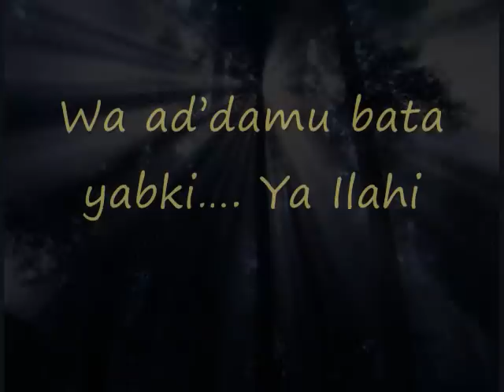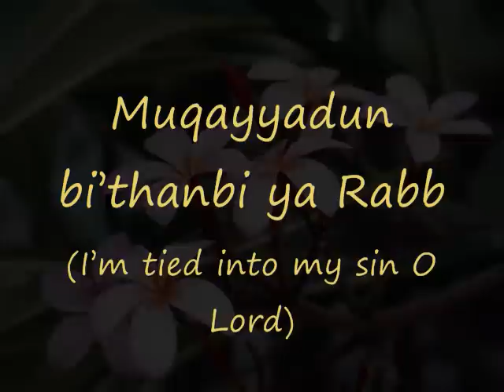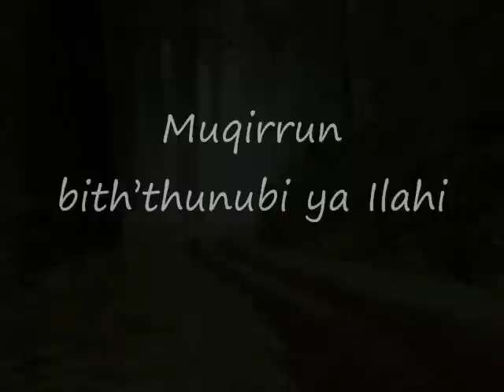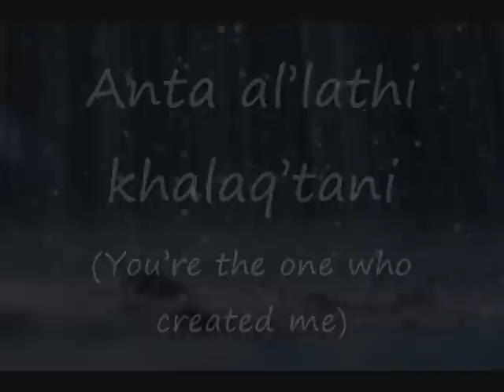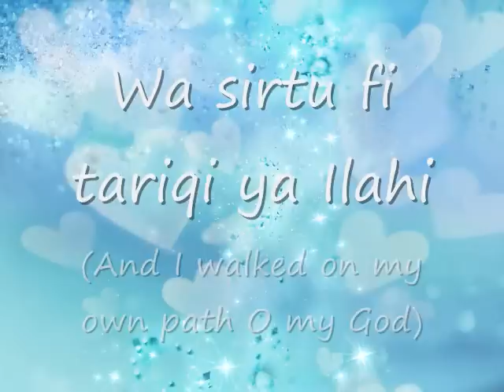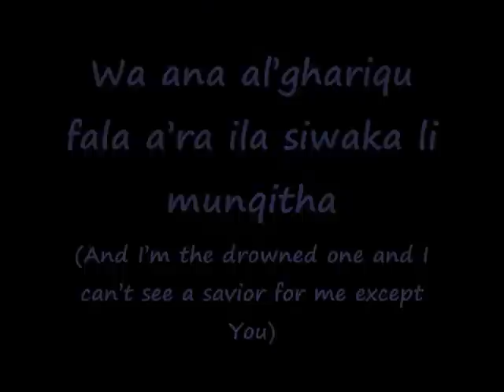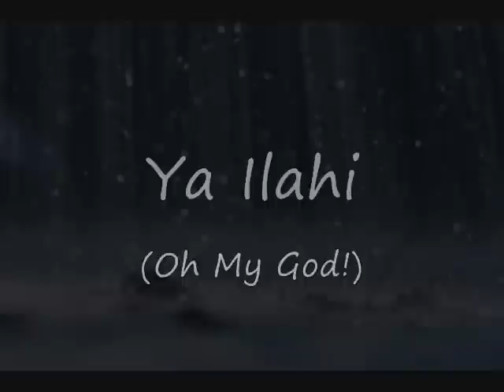Ya Ilahi (No Music w/ Lyrics and English Translation)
My favorite nasheed!